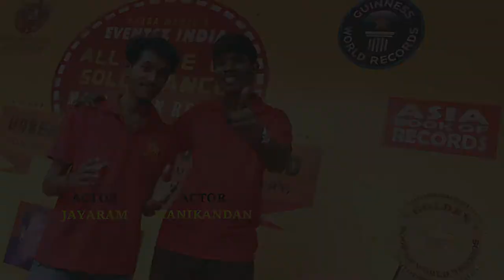27-DEC_10.06-AM _ raaba media's 188 hours non stop longest solo dance marathon relay world record